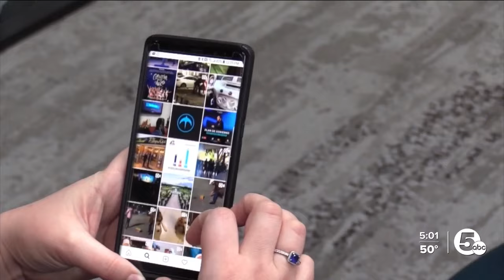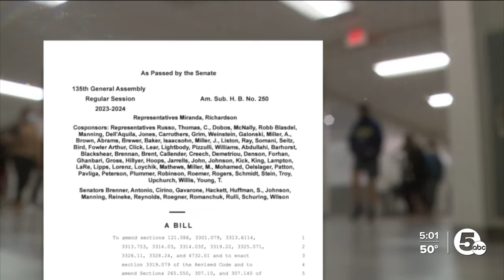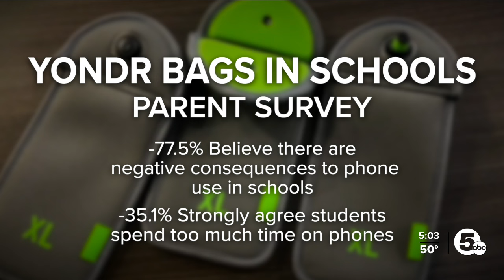Lawmakers to Ohio students: Screen time's over, kids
Ohio senators have passed a bill to limit cell phone use in schools, but it allows local districts to decide on the best practices for their students.